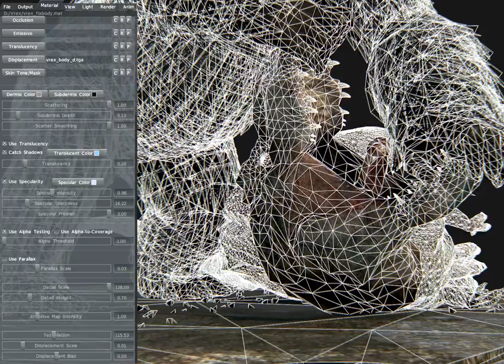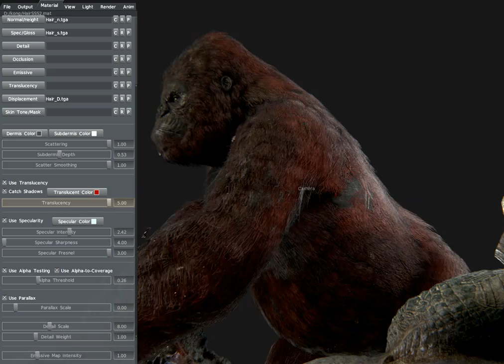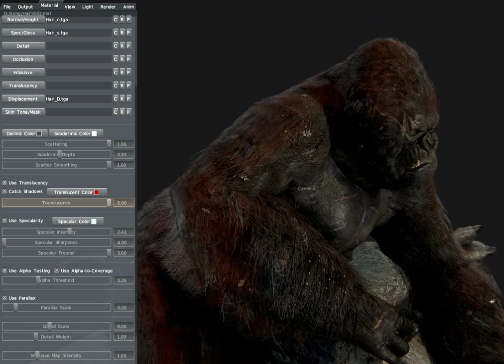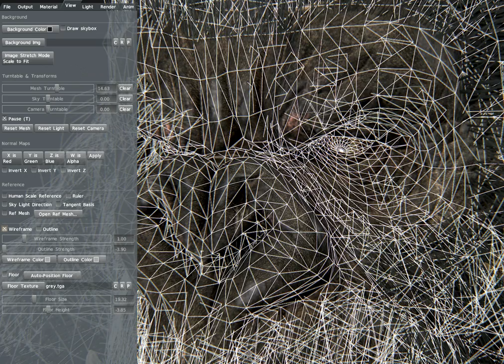KINGKONG vs V-REX - Marmoset Toolbag Realtime Render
made ​​a favorite character From KINGKONG.
Fan Art.